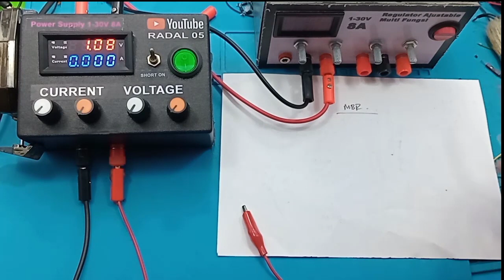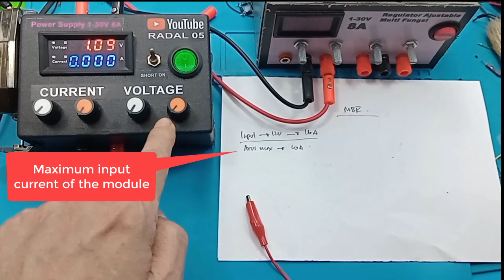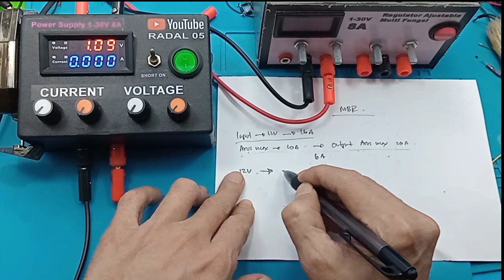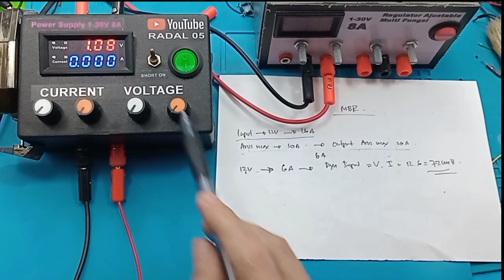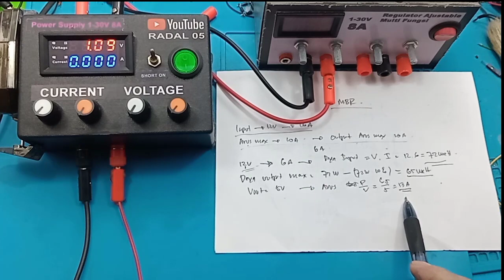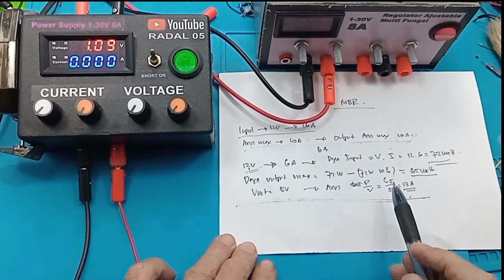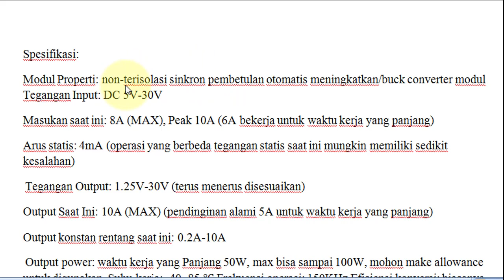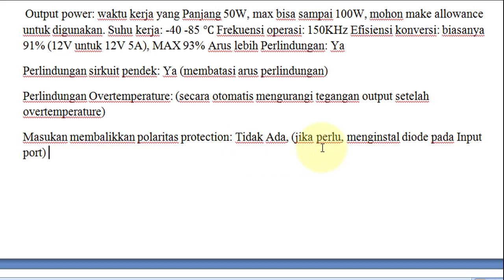Cara membuat MBR Penghancur jalur komponen penghancur short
Cara membuat MBR [enghancur short, dengan modul step up down .

Link pembelian :
1. Automatic Step Down Step Step Up DC-DC 8A Auto Buck Boost Module CC CV
2. Box Multi X4 Hitam

DC Step Up Down Auto Buck Boost Converter 8A 5-30V 1.25-30V CC CV Aki
8A Auto Buck Boost Step Down step Up CONSTANT CURRENT CONSTANT VOLTAGE

Kelebihan:
1. Dua fungsi dalam 1 alat (Auto Buck + Boost)
2. Bisa menaikkan tegangan input (Boost)
3. Bisa menurunkan tegangan input (Buck)
4. Output tetap stabil walaupun input naik turun (Stabilizer)
5. Constant Current (CC) dan Constant Voltage (CV)
6. Dilengkapi berbagai proteksi: Over Current, Over Temperature, Short Circuit
7. Juga dilengkapi Anti Reverse Output utk Charging

**Sangat cocok utk:
1. Penstabil tegangan aki naik turun mobil/motor
2. Solar panel / solar energy
3. Listrik kincir angin
4. Praktikum dan proyek elektronika yang memerlukan listrik yg stabil

Spesifikasi:
Tegangan input: 5-30v DC
Tegangan output: 1.25-30v DC
Arus input: max 8A (continuous 6A, peak 10A)
Efisiensi: max 93%
Ukuran: 60x53x22mm

Parameter modul:
Input voltage: DC 5 volt hingga 30 volt
Input arus (ampere): 8A max, peak 10A (6A untuk pemakaian 24 jam)

Output voltage: 1.25-30V continuously adjustable
Output Current: 10A (5A untuk pemakaian 24 jam) bisa diset maksimalnya berapa, sesuai keinginan kita...

Catatan: Hukum Fisika Dasar tetap berlaku, watt output tidak mungkin lebih besar dari pada watt input. Harap dipertimbangkan inputnya berapa watt agar tidak kecewa. Thx...

00:00 Radal05
00:12 Modul step up down
00:45 Apa itu MBR
01:10 Kenapa cocok memhhunakan bekas PSU
01:42 Perhitungan kemampuan modul
05:50 Spesifikasi modul step up down
07:20 Tes